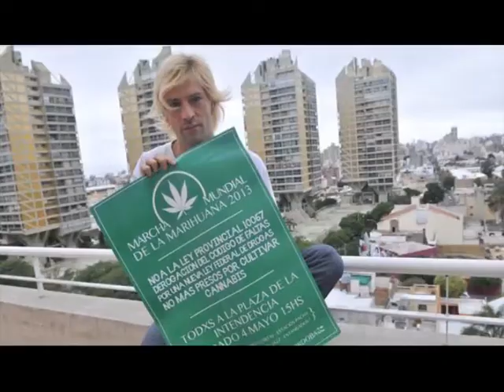Presentaron amparo a favor del cultivo de marihuana con fines terapéuticos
Lo promueve un hombre de 34 años, portador del HIV, que recurre a la hierba con fines medicinales.